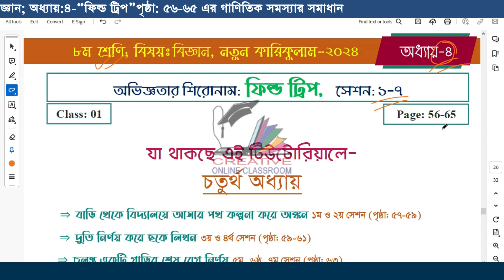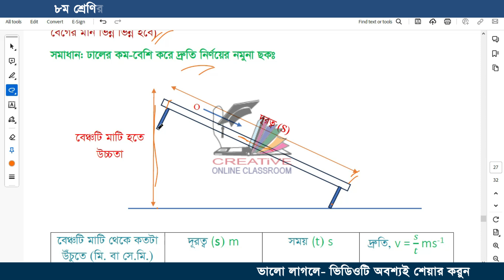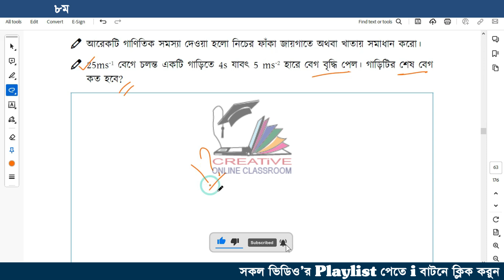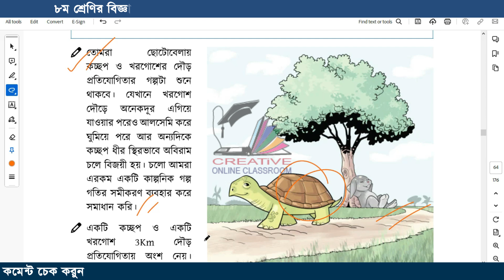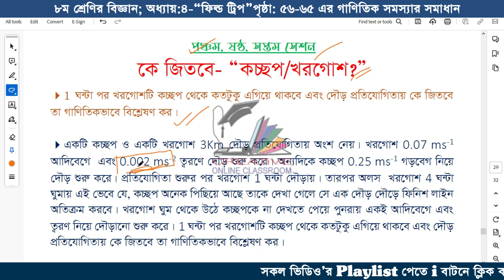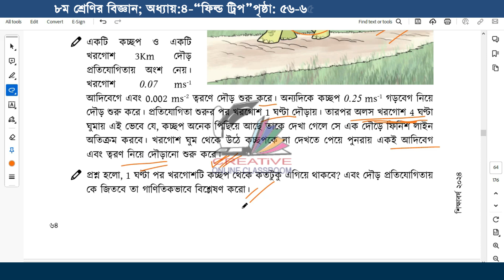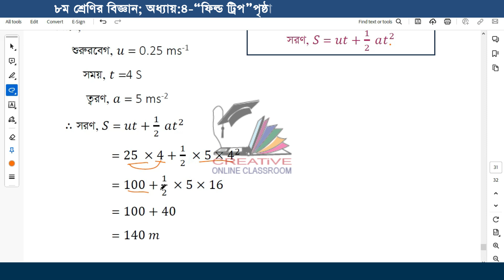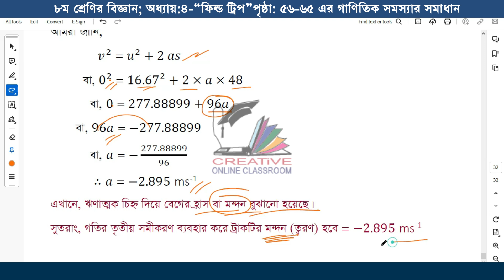Class 8 Science; Chapter 4 Part 1 Field Trip | ৮ম শ্রেণির বিজ্ঞান, ৪র্থ অধ্যায় পর্ব-১ গতির কথা ৫৬-৬৫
Class 8 Math Solution Chapter 04 Page 92 | ৮ম শ্রেণির গণিত ৪র্থ অধ্যায় সমাধান নতুন কারিকুলাম ২০২৪

ঢালের কম-বেশি করে দ্রুতি নির্ণয় করে ছকে লিখ।
(প্রতি ক্ষেত্রে বেঞ্চের উঁচু প্রান্ত মাটি থেকে কত উচ্চতায় আছে তা মেপে নিব। ভিন্ন ভিন্ন উচ্চতার জন্য বেগের মান ভিন্ন ভিন্ন হবে)

25 ms-1 বেগে চলন্ত একটি গাড়িতে 4 s যাবৎ 5 ms-2 হারে বেগ বৃদ্ধি পেল। গাড়িটির শেষ বেগ কত?
 (গতির প্রথম সমীকরণ ব্যবহার করে গাণিতিক সমস্যার সমাধান)

25 ms-1 বেগে চলন্ত একটি গাড়িতে 4s  যাবৎ 5 ms-2 হারে বেগ বৃদ্ধি পেল। গাড়িটি কত দূরত্ব অতিক্রম কবে?
(গতির দ্বিতীয় সমীকরণ ব্যবহার করে গাণিতিক সমস্যার সমাধান)

কে জিতবে- “কচ্ছপ/খরগোশ?”
সমস্যা-১: 1 ঘন্টা পর খরগোশটি কচ্ছপ থেকে কতটুকু এগিয়ে থাকবে এবং দৌড় প্রতিযোগিতায় কে জিতবে তা গাণিতিকভাবে বিশ্লেষণ কর।
একটি কচ্ছপ ও একটি খরগোশ 3Km দৌড় প্রতিযোগিতায় অংশ নেয়। খরগোশ 0.07 ms-1 আদিবেগে  এবং 0.002 ms-2 ত্বরণে দৌড় শুরু করে। অন্যদিকে কচ্ছপ 0.25 ms-1 গড়বেগ নিয়ে দৌড় শুরু করে। প্রতিযোগিতা শুরুর পর খরগোশ 1 ঘন্টা দৌড়ায়। তারপর অলস  খরগোশ 4 ঘন্টা ঘুমায় এই ভেবে যে, কচ্ছপ অনেক পিছিয়ে আছে তাকে দেখা গেলে সে এক দৌড় দৌড়ে ফিনিশ লাইন অতিক্রম করবে। খরগোশ ঘুম থেকে উঠে কচ্ছপকে না দেখতে পেয়ে পুনরায় একই আদিবেগে এবং ত্বরণ নিয়ে দৌড়ানো শুরু করে। 1 ঘন্টা পর খরগোশটি কচ্ছপ থেকে কতটুকু এগিয়ে থাকবে এবং দৌড় প্রতিযোগিতায় কে জিতবে তা গাণিতিকভাবে বিশ্লেষণ কর।

25 ms-1 বেগে চলন্ত একটি গাড়িতে 4s যাবৎ 5 ms-2  হারে বেগ বৃদ্ধি পেল। গাড়িটি কত দূরত্ব অতিক্রম কবে?

একজন ট্রাকচালক 60 kmh-1 বেগে ট্রাক চালাচ্ছিলেন। 50 m দূরে একজন পথচারীকে দেখে সঙ্গে সঙ্গে ব্রেক চাপ দিলেন। এতে ট্রাকটি পথচারীর মাত্র 2 m সামনে এসে থেমে গেল। ট্রাকটির ত্বরণ(মন্দন) কত?
(গতির তৃতীয় সমীকরণ ব্যবহার করে- শুরুর বেগ, শেষ বেগ ও সরণ থেকে ট্রাকের মন্দন নির্ণয়)

🔴_________Related Tag____________:
৮ম শ্রেণির বিজ্ঞান অনুসন্ধানী পাঠ বই
৮ম শ্রেণির বিজ্ঞান অনুসন্ধানী পাঠ এর ৬৩ পৃষ্ঠার গাণিতিক সমস্যার সমাধান
অনুসন্ধানী পাঠ-এর ৬৩ নং পৃষ্ঠার গাণিতিক সমস্যার সমাধান
৮ম শ্রেণির বিজ্ঞান অনুসন্ধানী পাঠ বই
৮ম শ্রেণির বিজ্ঞান অনুসন্ধানী পাঠ এর ৬৪ পৃষ্ঠার গাণিতিক সমস্যার সমাধান
অনুসন্ধানী পাঠ-এর ৬৪ নং পৃষ্ঠার গাণিতিক সমস্যার সমাধান
৮ম শ্রেণির বিজ্ঞান অনুসন্ধানী পাঠ বই
৮ম শ্রেণির বিজ্ঞান অনুসন্ধানী পাঠ এর ৬৫ পৃষ্ঠার গাণিতিক সমস্যার সমাধান
অনুসন্ধানী পাঠ-এর ৬৫ নং পৃষ্ঠার গাণিতিক সমস্যার সমাধান

৮ম শ্রেণির ২০২৪
class 8 Math Syllabus 2024
class 8 Mathematics 2024 ক্ষুদ্র সঞ্চয়ে ভবিষ্যৎ গড়ি
class 8 ক্ষুদ্র সঞ্চয়ে ভবিষ্যৎ গড়ি Mathematics set 2024
class 8 Mathematics chapter-1 ক্ষুদ্র সঞ্চয়ে ভবিষ্যৎ গড়ি  2024
class 8 2024 Math ক্ষুদ্র সঞ্চয়ে ভবিষ্যৎ গড়ি assessment question solve
গণিত ক্ষুদ্র সঞ্চয়ে ভবিষ্যৎ গড়ি  প্রশ্ন সমাধান
গাণিতিক ক্ষুদ্র সঞ্চয়ে ভবিষ্যৎ গড়ি প্রশ্ন সমাধান 2024 for Class 8
class 8 Math 1st Chapter ক্ষুদ্র সঞ্চয়ে ভবিষ্যৎ গড়ি answer
৮ম শ্রেণি নতুন বই পরিচিতি ২০২৪
২০২৪ সালের গণিত বই, নতুন শিক্ষাক্রমের ৮ম শ্রেণির গণিত বই
 class 8 2024 chapter 1
 class 8 math, class 8 all books
 গাণিতিক অনুসন্ধান
 class 8 maths book chapter 1 introduction
 book published 2024 class 8
৯২ পৃষ্ঠার প্রশ্নের সমাধান
৯২ পৃষ্ঠার প্রশ্নের সমাধান
৯২ পৃষ্ঠার ১৬ থেকে ২৩ নং প্রশ্নের সমাধান
৮ম শ্রেণির গণিত ৯২ পৃষ্ঠার ১৮ নং প্রশ্নের সমাধান
৮ম শ্রেণির গণিত ৯২ পৃষ্ঠার ১৯ নং প্রশ্নের সমাধান
৮ম শ্রেণির গণিত ৯২ পৃষ্ঠার ২০ নং প্রশ্নের সমাধান
৮ম শ্রেণির গণিত ৯২ পৃষ্ঠার ২১ নং প্রশ্নের সমাধান
৮ম শ্রেণির গণিত ৯২ পৃষ্ঠার ২২ নং প্রশ্নের সমাধান
৮ম শ্রেণির গণিত ৯২ পৃষ্ঠার ২৩ নং প্রশ্নের সমাধান
৪র্থ অধ্যায় অনুশীলনীর প্রশ্নের সমাধান
৪র্থ অধ্যায় অনুশীলনীর প্রশ্নের সমাধান ১নং থেকে ২৩ নং
৮ম শ্রেণির গণিত ৪র্থ অধ্যায় অনুশীলনীর প্রশ্নের সমাধান
৮ম শ্রেণির গণিত ৪র্থ অধ্যায় অনুশীলনীর প্রশ্নের সমাধান ১ থেকে ২৩

  / creativebd.edu
  / creativebd_insta
  / creativebd_twit
   / creativeonlineclassroom